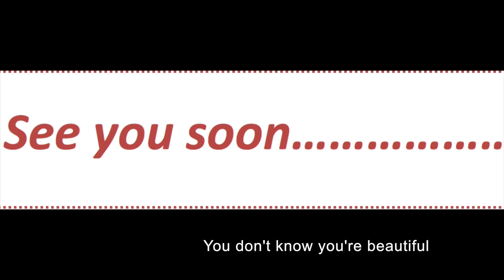One Direction- What Makes You Beautiful Lyrics Amaryllis